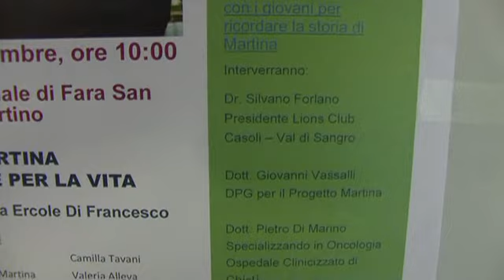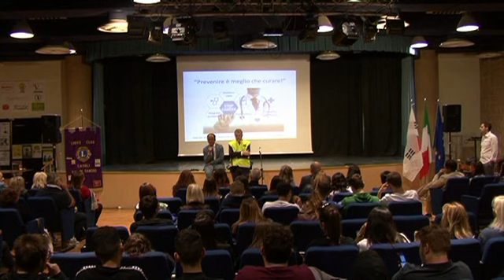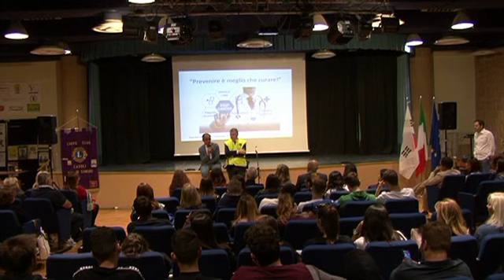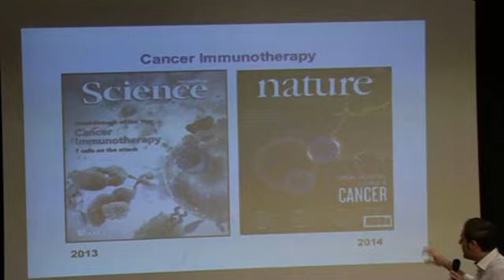FARA SAN MARTINO-Lions Casoli Val di Sangro presentano il progetto Martina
Il progetto Martina al teatro di Fara San Martino messo in scena dall'associazione teatrale Il cappello magico. Convegno di sensibilizzazione della prevenzione e cura dei tumori.